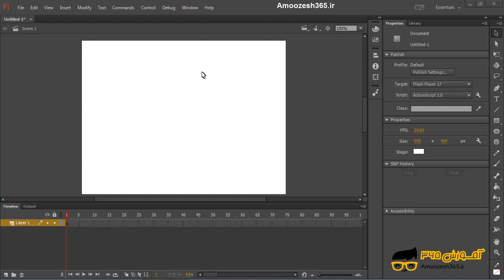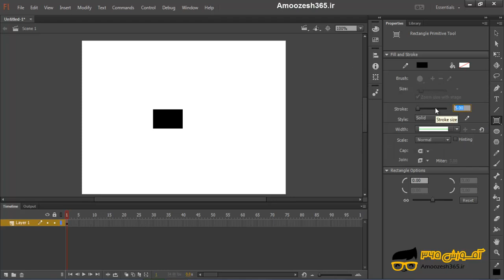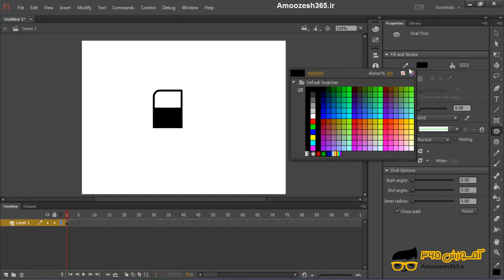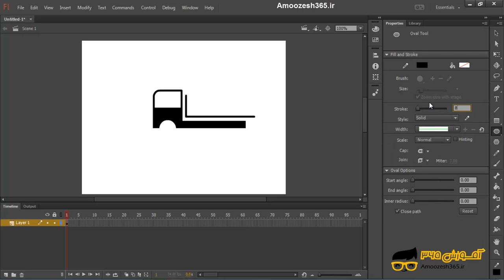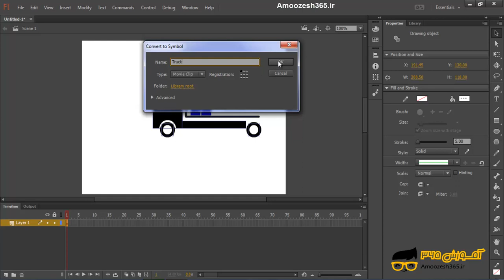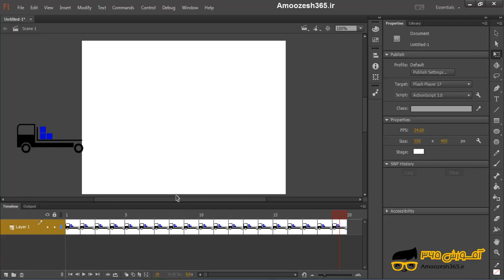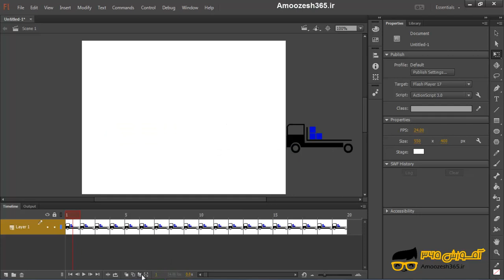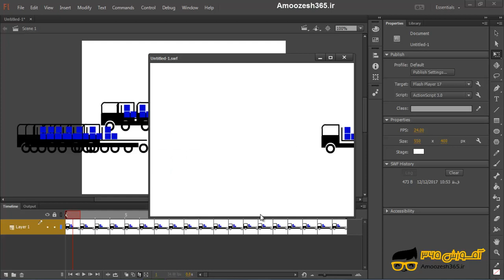طراحی و حرکت دادن یک کامیون در نرم افزار ادوبی فلش (Adobe Flash Player)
طراحی و حرکت دادن یک کامیون در نرم افزار ادوبی فلش (Adobe Flash Player) از دوره آموزش کاربردی فلش